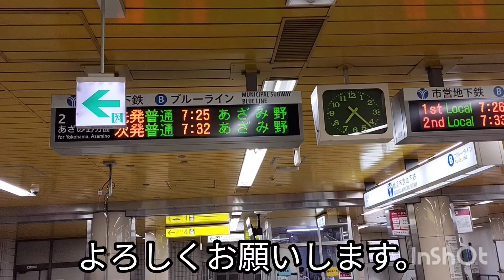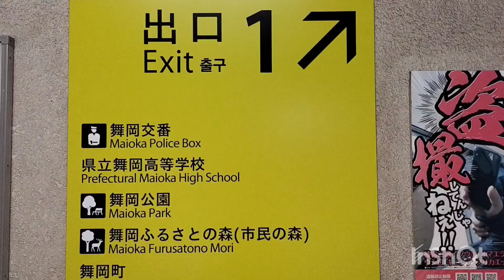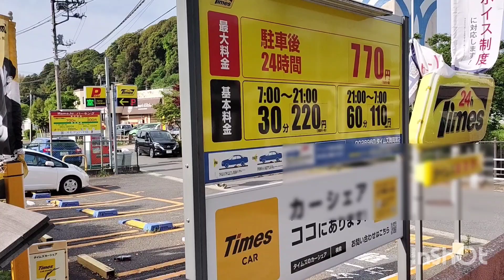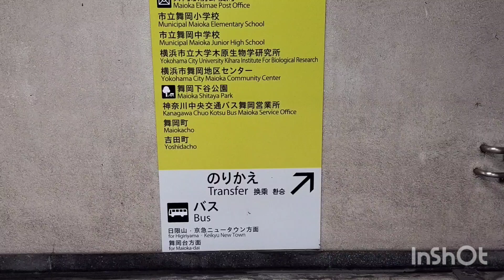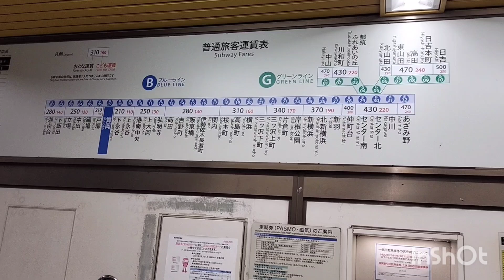リクエストシリーズ（１１６）舞岡駅（横浜市営地下鉄ブルーライン）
横浜市営地下鉄ブルーラインの舞岡駅です。ブルーライン、グリーンラインを含めて横浜市営地下鉄で一番乗降客が少ない駅です。駅周りはファミマやENEOSがあって栄えていましたが駅は閑散としていました。